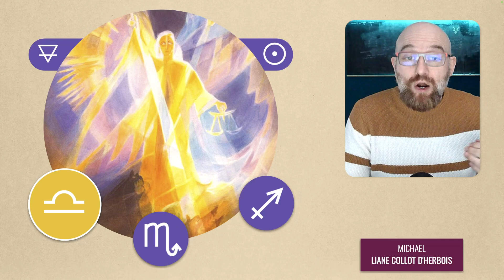Full Moon in Aries October 2024 • Fight and Protect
In this video we will talk about the next Full Moon in Aries, a moon that resonates powerfully with the Guardian Archetype. This image is offered to us not only on a planetary level—through a mutual reception of the Moon with Mars—but also on a stellar level through the star Arcturus. The star Spica is also involved, referring to the Eucharist, to Christ and his warrior: the Archangel Michael.

Timestamps:
00:00 Intro
00:58 The Chart of the Full Moon in Aries
08:52 Physical Meanings of the Chart
11:30 Soul Meanings of the Chart
13:33 Spiritual Meanings of the Chart
18:02 Outro